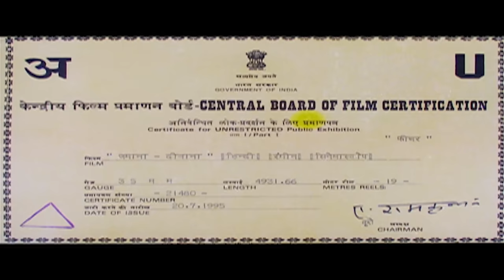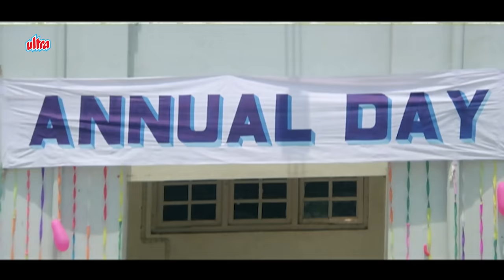Full Movie in Hindi HD 4k | Shah Rukh Khan और Raveena Tandon | शाहरुख़ खान | रवीना | Love Story Movie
Watch Superhit Hindi Romantic Movie Zamaana Deewana (1995).
Starring : Jeetendra, Shatrughan Sinha, Shahrukh Khan, Raveena Tandon, Anupam Kher, Prem Chopra, Tinnu Anand, Kiran Juneja, Neelima Azeem, Beena Banerjee, Aashif Sheikh.

Plot:-
Suraj (Shatrughan Sinha) and Lala (Jeetendra) were good friends before falling prey to the vicious tricks of Sundar (Tinnu Anand), so much so that Lala believes his wife is dead and Suraj is to blame for that. They become the greatest of enemies and create chaos in the city by way of gang wars. Asst. Commissioner of Police (Prem Chopra) has 2 criminal psychologists, KD (Anupam Kher) and Shalini (Kiran Juneja) weave a plot to bring Rahul (Shahrukh Khan), the lively and spirited son of Suraj, close to Priya (Raveena Tandon), the ever-so-graceful and elegant daughter of Lala, hoping to bring the two sides together.